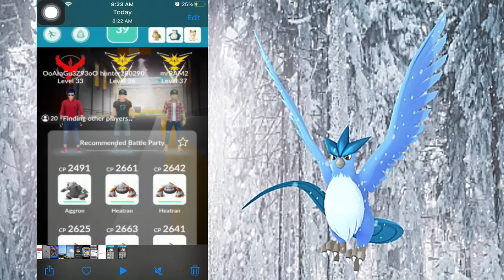Boosted ARTICUNO RAID|| how to catch || tips to win and catch || pokemon go (Hindi)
Hello everyone
Please support here
shiny articuno pokemon go
5 star raid articuno
how defeat articuno?
pvp battles, raid battles
pokemon go mega evolution
best pokemon for ultra league, pokemon go articuno
articuno raid pokemon go, how to catch articuno?
best way to get articuno is raid in pokemon go

iphone 6s using

how to catch articuno ?
articuno raid tips
how to catch legendary pokemon?